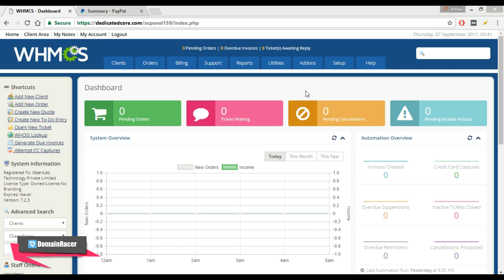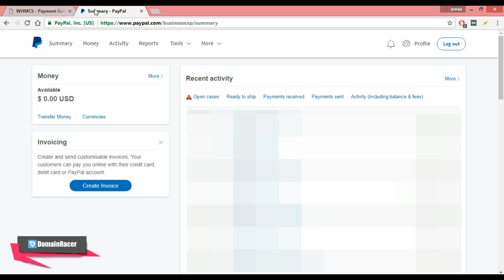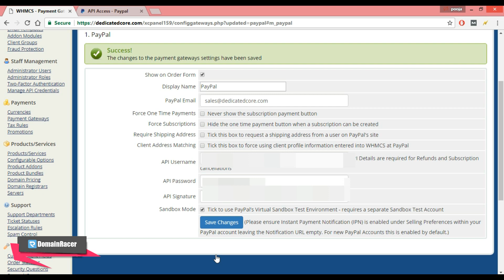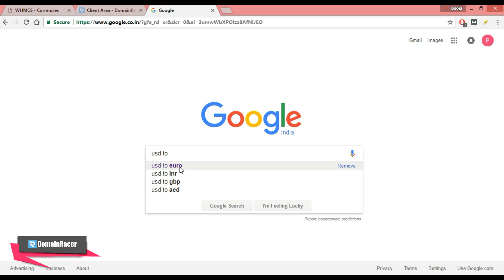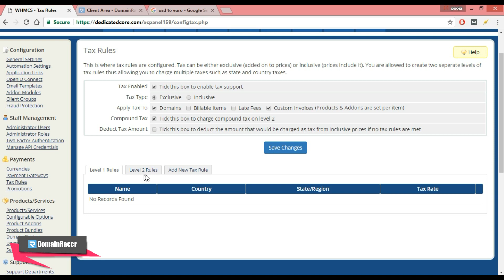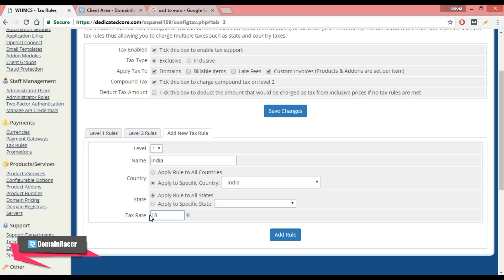WHMCS Guide-6 | Setup & Configure Payment Gateways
In this tutorial, we are going to learn how to configure WHMCS Payment gateway integration with the help of whmcs billing software.

With whmcs payment configuration, you can add custom payment gateway API whmcs But, how to do payment gateways setup module in whmcs, as payment gateway installation in whmcs is very easy.

You just follow our WHMCS Tutorial series 2017.

Creating a payment gateway module allows you to connect and integrate WHMCS with additional payment service providers.

Payment Gateway Allocator for WHMCS allows you to set up available payment gateways depending on the country and the state from which your customers are.

Following you can see the video links of all WHMCS tutorial and whm tutorial from here you can easily download all the videos. Definitely, this video series will help you.

WHM Server Tutorial Series 2017